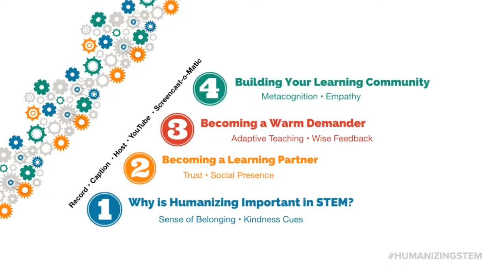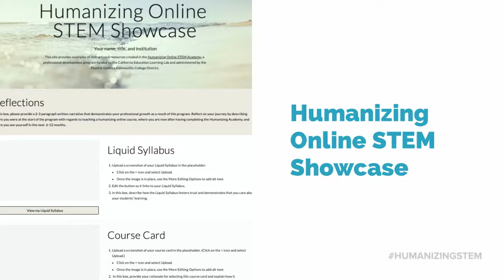Welcome to Module 5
An overview of Module 5 of the Humanizing Online STEM Academy.